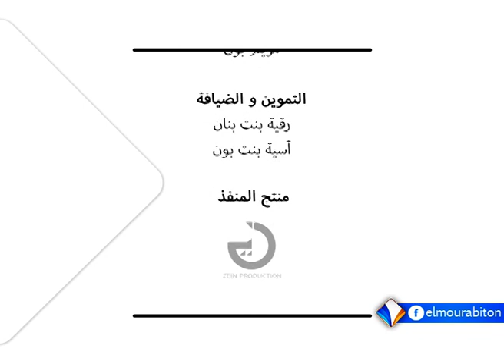"دار أعمر" ـ الحلقة 14 حول "الحراسة"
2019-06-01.